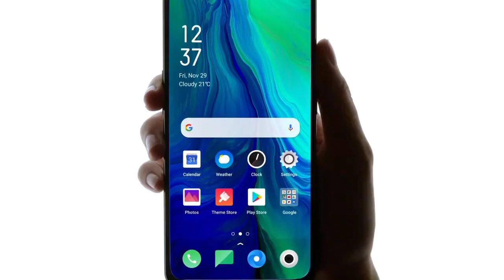How To Download ColorOS 7 Trial Version update in Your OPPO Device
ColorOS 7 is the Latest UI for the OPPO Devices. After Download Trial Version user can able to experience all the latest features of ColorOS 7.